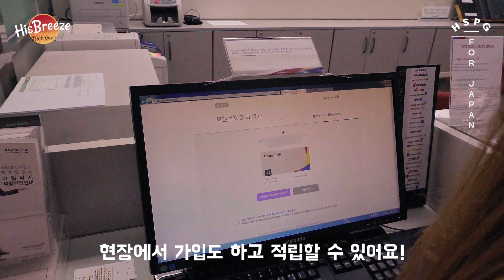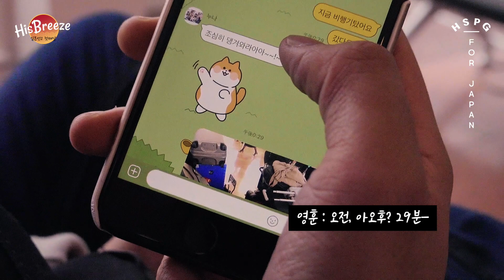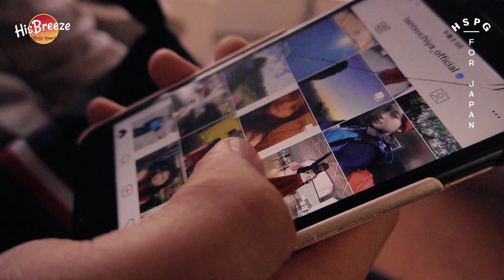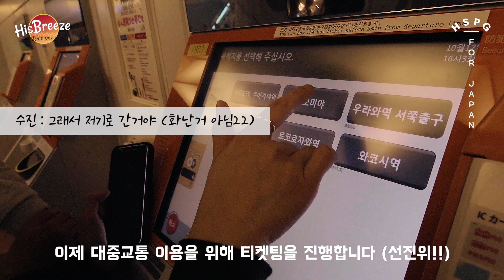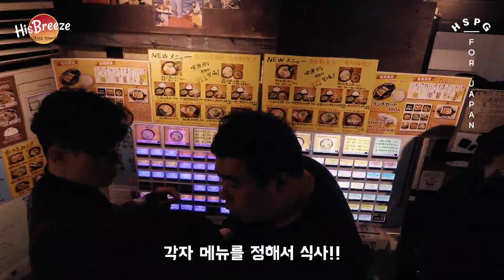선교 V-log 🗼 일본 선교 첫째 날 [도쿄 하무라시 지역 찾아가기!]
히스페이지 해외 선교 프로젝트 HISBREEZE(히스브리즈) ❣️

히스브리즈의 16번째 이야기를 시작합니다
이번엔 새롭게 도쿄 하무라시 지역으로 다녀왔는데요
그곳에 찾아가기까지 어떤 과정이 있었는지 함께 보시죠!